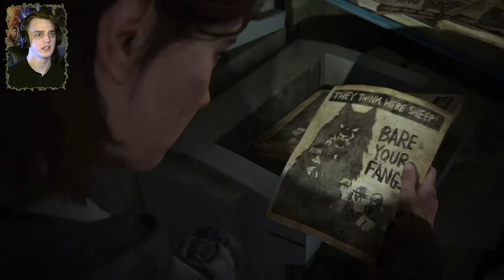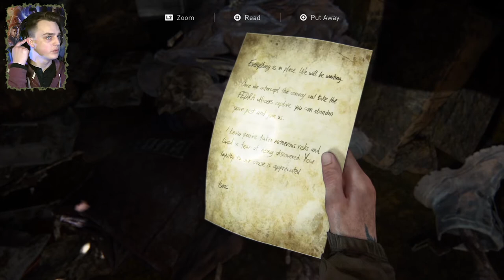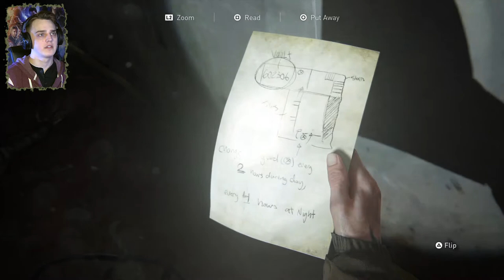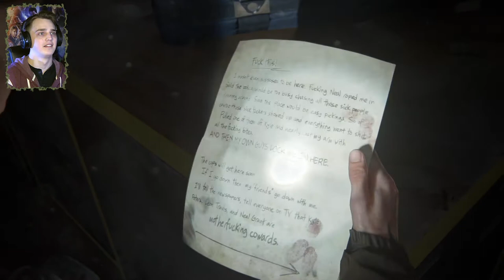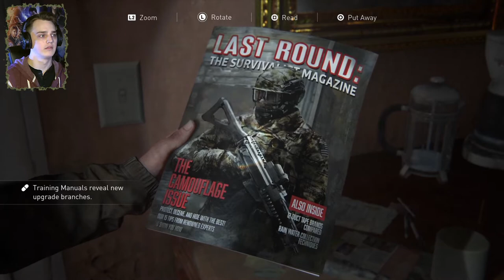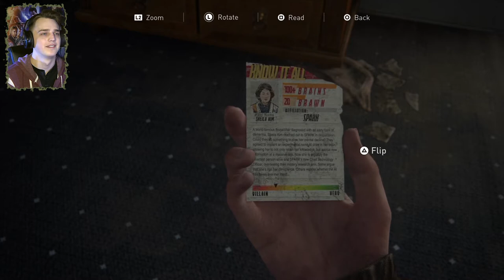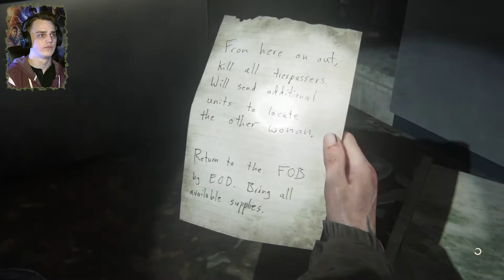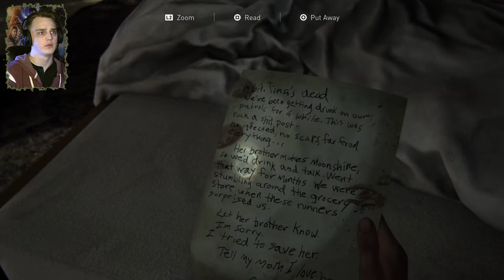THE LAST OF US: PART 2 - EASTBROOK ELEMENTARY - Part 3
thelastofuspart2 Episode 246: Time to get some revenge.